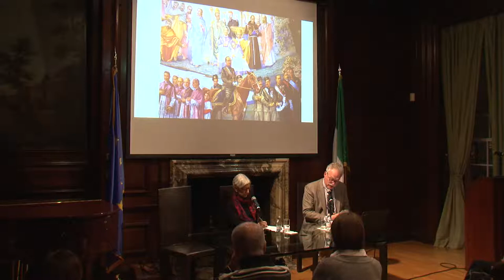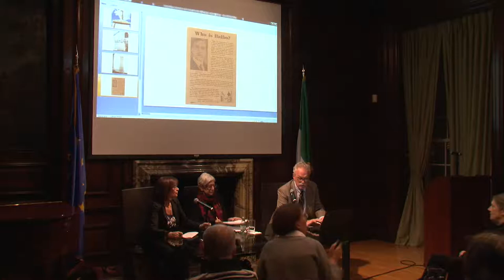Memory, Monuments and Community - 12-8-2017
The second of Reshaping the Past talks: "Memory, Monuments and Community" on the political use of history is a round table on the animated discussion that in recent times has taken place about the presence of monuments that represent a controversial heritage from the past, lke the ones dedicated to C. Columbus, or those dedicated to the representatives of the Confederates in the south of the United States.